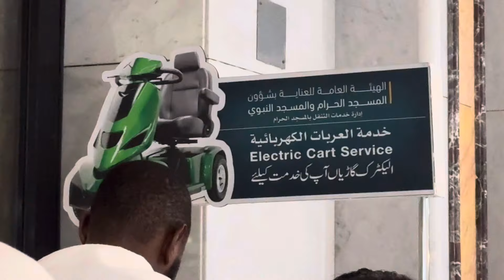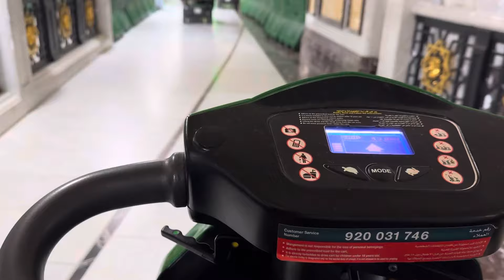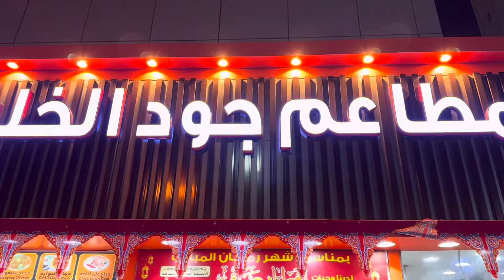Ramadan short Umra trip |Dammam to jeddah by air Makkah record breaking Crowd | beautiful weather 🕋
Unforgettable Umrah in Ramadan - Last Minute Blessing!

Guess what? We decided to perform Umrah this Ramadan – on a whim!  Every year since I arrived in Saudi Arabia, Ramadan has been a time for us to visit Makkah.
We saw the weather forecast for Makkah mentioning rain (can you believe it!), and within an hour, we had booked flights for the same day!
The travel itself was smooth, and the climate in Makkah was fantastic. We even got to experience some light rain and beautiful clouds - a real treat for this trip as I prayed to Allah SWT.
However, there were also a lot of people - the biggest crowd we've ever seen for Umrah. This made performing the rituals quite hectic, but Alhamdulillah (praise be to God), Allah granted us the inner strength and guidance to persevere. In a way, the challenges brought us even closer to Him.
I've documented the entire experience in a vlog. It captures the beauty of Makkah, the intensity of the crowds, and the ultimate peace of completing our Umrah.
Please comment when you watch it!

Jazakum Allahu Khairan (May Allah reward you with goodness),